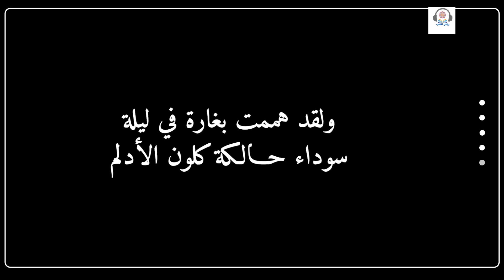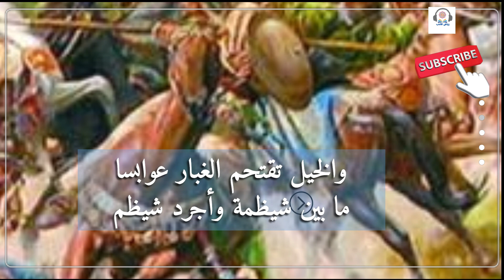هلا سالت الخيل يا ابنة مالك | معلقة عنترة بن شداد ( مقطع) روائع الادب العربي | شعر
هلا سالت الخيل يا ابنة مالك| من معلقة عنترة بن شداد | روائع الادب العربي |  شعر
معلقة عنترة بن شداد هل غادر الشعراء من متردم
معلقة عنترة عادل بن حزمان
معلقة عنترة بن شداد السند
معلقة عنترة بن شداد هل غادر الشعراء
معلقة عنترة بن شداد بصوت سلوم حداد
معلقة عنترة بن شداد عبدالرحمن الحمين
معلقة عنترة بن شداد شرح
معلقة عنترة بن شداد مكتوبة
عنترة بن شداد معلقة
قصيدة عنترة بن شداد المعلقة
معلقة عنترة بن شداد بصوت جميل
روائع الادب
أجمل القصائد في اللغة العربية
قصائد مسموعة
روائع الشعر
الشعر العربي
نزار قباني
أبو الطيب المتنبي
محمود درويش
حسان بن ثابت
المتنبي
تميم البرغوثي
المعلقات
شعر
شعر عنترة بن شداد
شعر المتنبي
قصة
قصيدة
عنترة بن شداد
معلقة عنترة
معلقةعنترةن شداد
عنترة
معللقة عنتترة بنن شداد
هلا سألت الخيل
هلا سألت الخيل يا ابنة مالك
هلا سألت القوم يا ابنة مالك
معلقة عنترة بن شداد
معلقة عنترة بن شداد فالح القضاع
معلقة عنترة بن شداد يادار عبلة
معلقة عنترة بن شداد كاملة
معلقة عنترة بن شداد بدون موسيقى
معلقة عنترة بن شداد عبدالله العنزي
معلقة عنترة بن شداد سعيد الكملي
معلقة عنترة بن شداد بصوت عادل بن حزمان
معلقة عنترة بن شداد مع الشرح

عنترة هل غادر الشعراء
شعر عنترة هل غادر الشعراء من متردم
قصيده عنتره هل غادر الشعراء
شرح قصيده عنتره هل غادر الشعراء
عنترة بن شداد هل غادر

هلا سالت الخيل يابنة مالك
هلا سالت الخيل يابنة مالك شرح
هلا سألت الخيل
هلا سألت الخيل يا ابنة مالك فالح القضاع
هلا سألت الخيل يا ابنة مالك شرح
هلا سألت الخيل يا ابنة مالك بدر اللامي
عنترة هلا سالت الخيل
قصيدة عنترة هلا سالت الخيل
معلقه عنتره هلا سالت الخيل
هل غادر الشعراء من متردم بصوت جميل
هل غادر الشعراء من متردم فالح القضاع
هل غادر الشعراء من متردم شرح
هل غادر الشعراء من متردم الحمين
هل غادر الشعراء من متردم ترانيم
هل غادر الشعراء من متردم بدون موسيقى
هل غادر الشعراء من متردم عبدالله العنزي
هل غادر الشعراء من متردم سلوم حداد
هل غادر الشعراء من متردم سعيد الكملي
هل غادر الشعراء من متردم طاش
هل غادر الشعراء من

ولقد ذكرتك والرماح نواهل مني وبيض الهند تقطر من دمي شرح
ولقد ذكرتك والرماح نواهل مني وبيض الهند تقطر من دمي فوددت تقبيل السيوف لأنها لمعت كبارق ثغرك المتبسم
ولقد ذكرتك ورماح
ولقد ذكرتك والرماح نواهل مني وبيض الهند تقطر من دمي كاملة

عنترة بن شداد ولقد ذكرتك والرماح نواهل
عنترة بن شداد ولقد ذكرتك
شعر عنترة بن شداد ولقد ذكرتك
معلقة عنترة بن شداد ولقد ذكرتك والرماح نواهل
عنترة ولقد ذكرتك والرماح نواهل
عنتره ولقد ذكرتك
قصيدة عنترة ولقد ذكرتك والرماح نواهل
شعر عنتره ولقد ذكرتك
قصيده عنتره ولقد ذكرتك
عنترة للصف الرابع علمي
عنترة للصف الرابع اعدادي
عنترة بن شداد للصف الاول الثانوي
عنترة بن شداد للصف الاول الثانوى الفصل الاول
قصيده عنتره للصف الرابع علمي
قصة عنترة للصف الاول الثانوي
قصه عنتره للصف الاول الثانوي الترم الاول
قصيده عنتره للصف الرابع الاعدادي
عنترة بن شداد للصف الرابع علمي حل المناقشه
عنتره بن شداد للصف الرابع اعدادي
عنترة بن شداد للصف الرابع ادبي
حل مناقشه عنتره للصف الرابع علمي
ولقد ذكرتك والرماح نواهل
عنتر و عبلة
فوددت تقبيل السيوف
علقة عنترة
المعلقات
عنتر بن شداد
يا دار عبلة
شعر جاهلي
معلقة
قصيدة
أدب
قصيدة فخر
عنترة بن شداد كر وانت حر
عنترة بن شداد الحلقة 10
عنترة وعبلة
عنترة نزار قباني
عنترة ينقذ عبلة من السبي حلقة كاملة
عنتر بن شداد
، روائع الشعر العربي
عنترة بن شداد عنتر عنترة عنتره الشاعر الجاهلي قصيدة قصيده نثرأدب عربي
 أعاتب دهرا شعر حزين قصيده حزينه
أعاتب دهرا لا يلين لعاتب شرح أعاتب دهرا لا يلين لعاتب غزل عنترة ابن شداد ينادونني في السلم يا ابن زبيبة شعر عنترة ابن شداد
عنترة العبسي حصاني دلال المنايا
روائع الأدب
أجمل القصائد العربية
,روع قصائد
قصائد صوتية
أشعار مسموعة
قصائد مسموعة قصص واشعار صوتية صوتي  مقروؤة
إلقاء صوتي إلقاء الشعر
قصائد شعرية مغناه
 المتنبي قصيدة أشعار روائع الأدب روائع الشعر تميم البرغوثي إمرؤ القيس ابن سينا ابن رشد أبو نواس أبو الطيب المتنبي أبو العلاء المعري  الأصمعي أبي العتاهية أبا العتاهية خواطر عنترة العبسي النثر عنترة ابن شداد عنترة أبو تمام الشعر
شاعر المليون مساعد الرشيدي صالح الشادي عبدالمجيد مجذوب ماجد المهندس عبدالله الرويشد كاظم الساهر نزار قباني سعد علوش البرغوثي الجواهري فالح القضاع   طرفة بن العبد المعلقات معلقة عنترة بن شداد عمرو بن كلثوم المهلهل التغلبي     الشنفري اللغة الفصحى الأعشى زهير بن أبي سلمى العربية أحمد
عر اخبار الساعة اخبار عاجلة  أمل دنقل بدر شاكر السياب نازك الملائكة محمد وردي مارسيل خليفة  زنجي قصص الشعوب فيديو تحفيزي قصص نجاح برامج يوتيوب aj+ بالعربي” aj+ arabi اخبار اليوم فيديو مؤثر aj+ عربي قصص عالمية